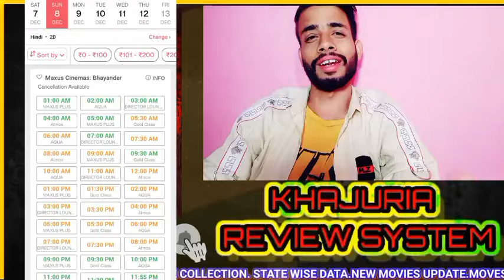Pushpa 2 Fourth day advance booking |pushpa 2 day 4 advance booking |pushpa 2 Sunday advance booking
HOT TOPICS ÷
Pushpa 2 advance booking day 4
Pushpa 2 advance day 4
Pushpa 2 advance booking Sunday
Pushpa 2 Fourth Day Final Advance Booking
Pushpa 2 day 4 Advance
Pushpa 2 Sunday day advance booking
Pushpa 2 day 4 advance booking
Pushpa day 4 collection
Pushpa Saturday advance booking
Pushpa 2 Saturday advance booking
Pushpa 2 Fourth day Final Advance
Pushpa 2 day 4 worldwide collection
Pushpa 2 first day worldwide numbers
Pushpa 2 opening day collection
Pushpa 2 first day collections
Pushpa 2 box office collection day 4
Pushpa 2 collection
Pushpa day 4 box office collection.
Pushpa 2 worldwide collection
Pushpa 2 Box Office Collection
Pushpa 2 India advance booking Date
Pushpa 2 India advance Date
Pushpa 2 India advance booking Open date
Pushpa 2 Andhra Pradesh telangana advance
Pushpa 2 tamil Nadu advance
Pushpa 2 hindi advance booking
Pushpa 2 2nd Trailer release date
Pushpa 2 hyderabad advance
Pushpa 2 Fourth Day Advance booking report
Pushpa 2 day 4 advance booking collection
Pushpa 2 telangana advance booking
Pushpa 2 Andhra Pradesh Advance booking
Pushpa 2 India advance booking report

TAGGS ÷

pushpa 2 kab release hogi
pushpa 2 movie song
pushpa 2 pre booking
pushpa 2 release date
pushpa 2 review
pushpa 2 songs
pushpa 2 songs hindi
pushpa 2 update
pushpa advance booking
pushpa movie first
pushpa the rule advance booking
il.

pushpa 2 advance booking
pushpa 2
pushpa 2 booking
khajuria review system
pushpa 2 reaction
advance booking
advance booking of pushpa 3
bts reaction
pushpa 2 advance booking report
pushpa 2 box office collection predicti
nuchna 2 day 3 advance booking
pushpa 2 collection
pushpa 2 full movie
pushpa 2 hindi
pushpa 2 ticket booking date
pushpa 2 trailer
pushpa 2 trailer bollywood reaction
pushpa advance booking
pushpa song
pushpa ticket booking
pushpa 2 songs
puspa 2
pushpa 2 songs
allu arjun reaction
pushpa 2 advance booking date
pushpa 2 advance booking india
pushpa 2 booking start date
pushpa 2 collection

de

and research.